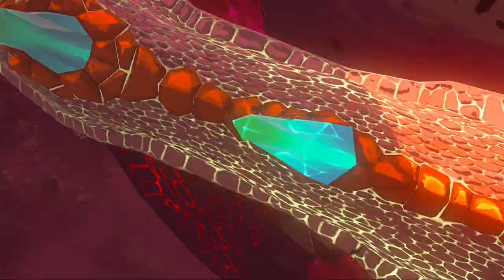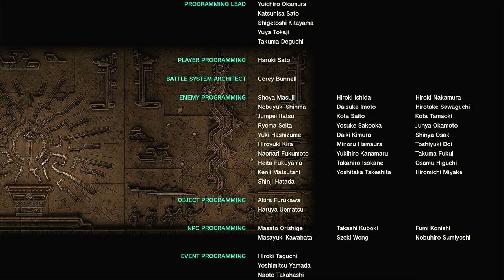[ Zelda: Tears of the Kingdom ] FINAL BATTLE🚨- ENDING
🥕 At last! The final enconter is near! ... but first we suffered until we reached the final destination...
I loved playing this game and discovering the world and it's story all over again! ✨
The final battle was AWESOME!!
Happy for the ending as well! 🥰

Thank you for beeing on this journey with me! 🥕

00:00 Josha still doesn't help us
02:20 Beneath the Castle! 👀
07:30 A Lynel... Great!
14:00 We survived ✨
20:50 Link the builder
26:45 Back at the beginning
29:17 Imprisoning chamber
40:50 Alone again... The final battle!
43:25 First phase
46:00 Second phase
55:10 Final phase!!!
01:06:20 We DID IT!
01:08:10 She's back! 🥰
01:15:12 The end of the journey! THANK YOU! 🥕